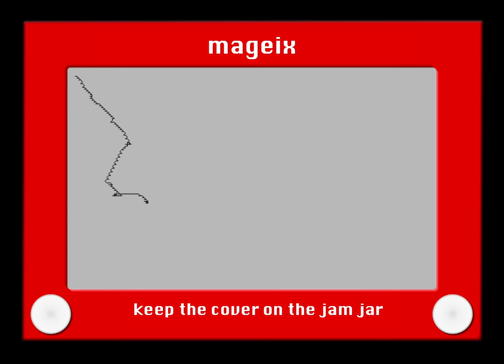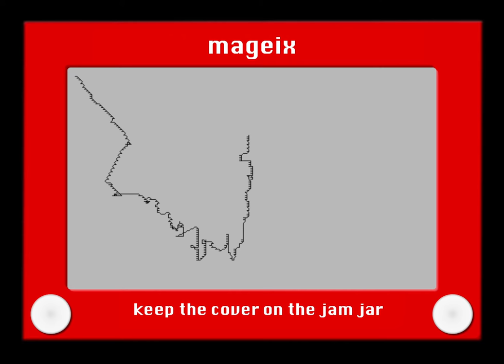The Marble Geier Experience - Keep The Cover On The Jam Jar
Mr. Marble: Guitar, Vocals
Beni Geier: Trombone, Effects
Organ Club: Drums, Bass

Recorded: March 13th 2020 @ Redroom II